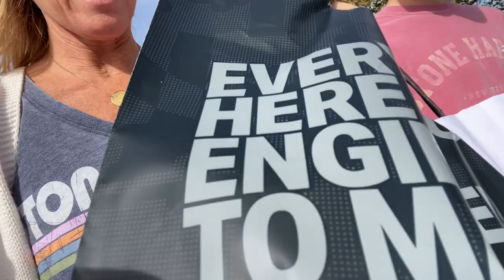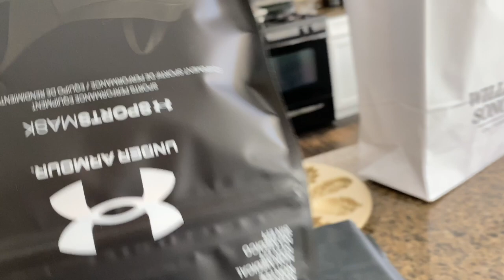Katie's ROOM MAKEOVER Begins | **Who's Your Lovie?**